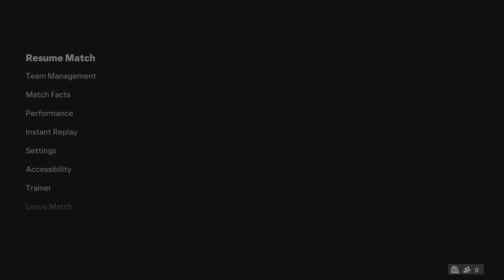EA SPORTS FC 24_20240311215704